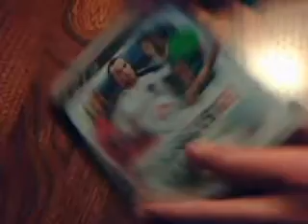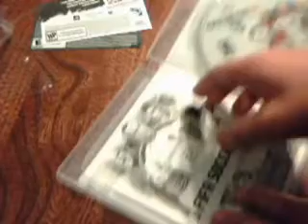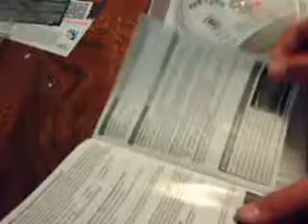FIFA 12: Unboxing?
Got me FIFA 12.

A Like on my videos would be cool.

I typed this with one hand.